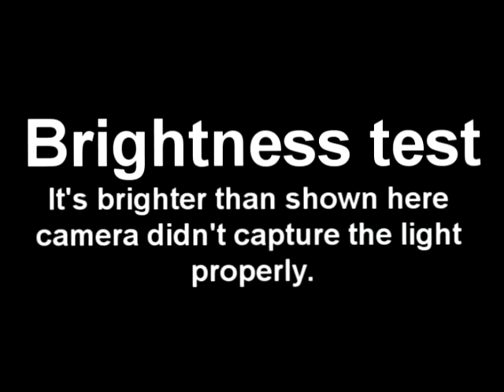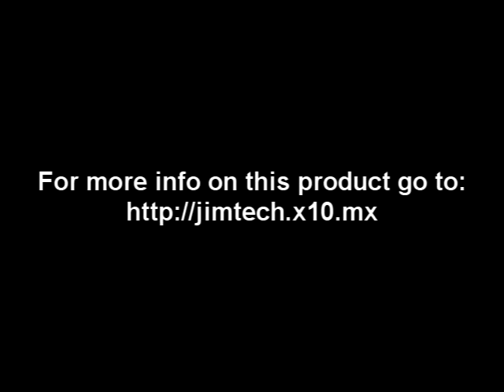L.E.D. Bolo Tie Comercial for Economics Class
Home made L.E.D. Bolo tie for Economics class